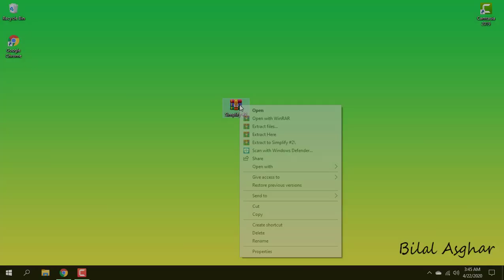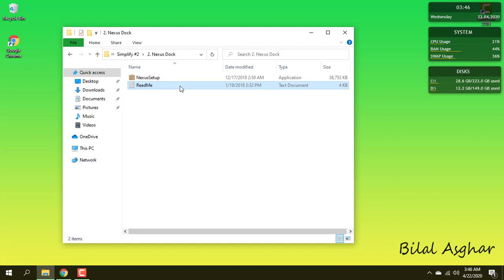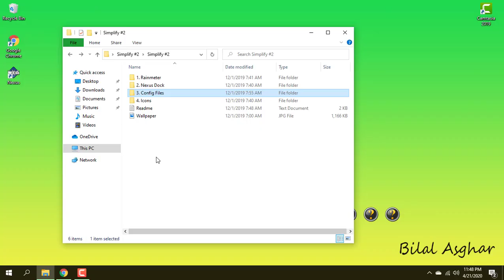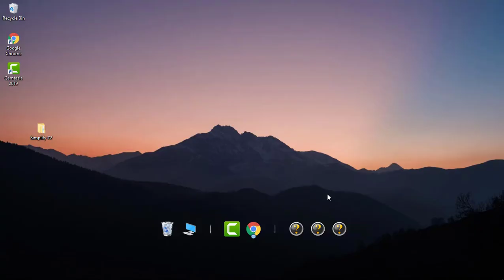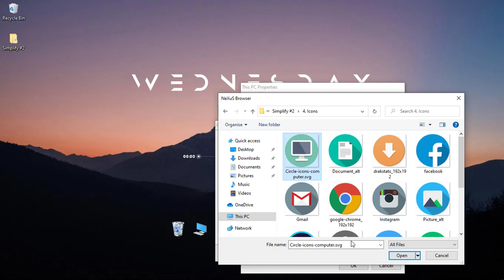Super Theme For Desktop 2020 | Clean Look Desktop/Laptop Themes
Super Theme For Desktop 2020 | Desktop/Laptop Themes

Customize your desktop with this Super and Professional Windows 10 Theme in 2020. In This Video, I'll show you how to Design your desktop with Rainmeter and Nexus Dock. So, Lets Started for the Setup of the Super Theme 2020 Step by Step.

 [New Feature]
-Right-click on the Loaded Widget
-Select Settings
- Then Position
-Choose On Desktop
 This will block the widget from coming over a window!

Above are the links to original skins.